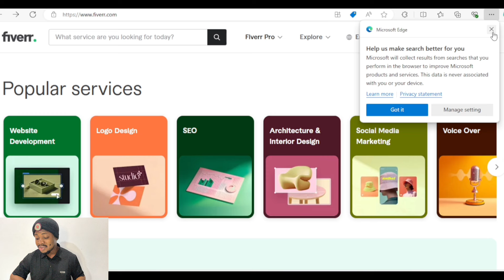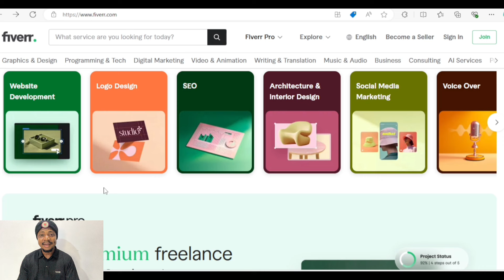How to Make Money While Others do The Work || Now Experience Needed (Fiverr)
In this video I will show you how you can earn money without necessarily having to do the work. All you have to do is to get someone to do the work for you while you make money and it requires no skill, no capital, and no experience to start.

Have you heard of the 2 way trading strategy?. Are you tired of losing money due to wrong market?.

Also interested in a triangular arbitrage bot?, Hit me up to get access to it (P.S, it's Premium. not free).

So I now have a telegram group and Channel where you all can now join now to get access to fellow money making interested individuals just like you and also get a wide list of contact for your future growth.

                       USEFUL LINKS

Crypto_prince or his team is not responsible for any loses that might be incured by anyone using this strategy. because Crypto_prince or his team is not part of the institution organizing this services and we do not have any part of the decision making in those institutions. So for your safety, Crypto_prince advices you to do extra research before engaging on any financial activity from this channel.
Crypto-prince and his team will try their absolute best to ensure that they sort out only the best platforms for you but that doesn't mean that the products we preview in this channel is flaweless. So make sure to do your own due research before engaging on any activity from this channel.